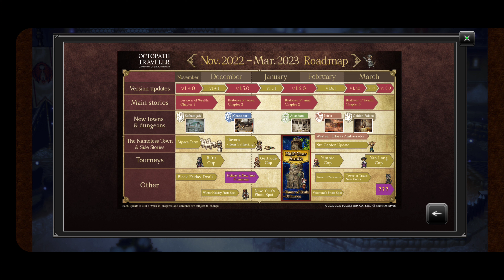Click this before you summon for Therion!!!! (Octopath Traveler Cotc)